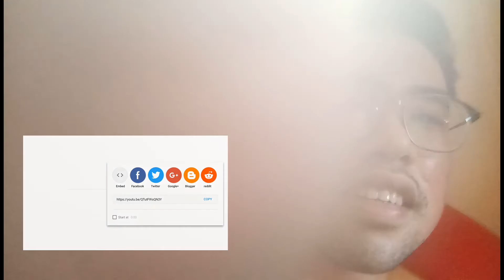QUICK BACKPACK HOME WORKOUT 1: CHEST & TRICEPS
Welcome to the episode 1 of our under 30-minute backpack workouts.
Today,  we will target chest and triceps!